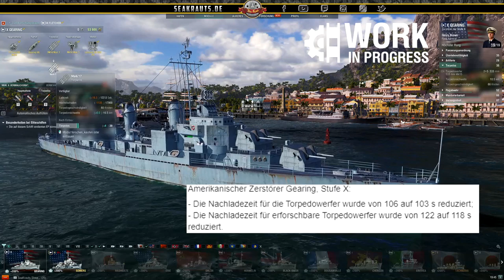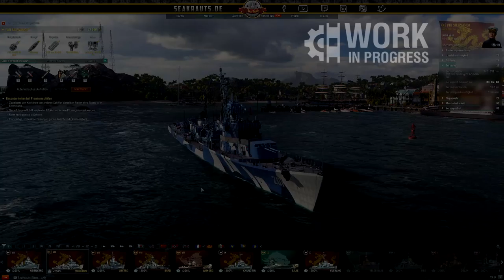BUFF & NERF 2. Runde Premium + Forschungsschiffe - deutsch - World of Warships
Die nächsten Balanceänderungen in Update 0.9.1 an Premium- und Forschungsbaumschiffen.

🎧Teamspeak:
SeaKrauts.teamspeak.de
PW:Bismarck